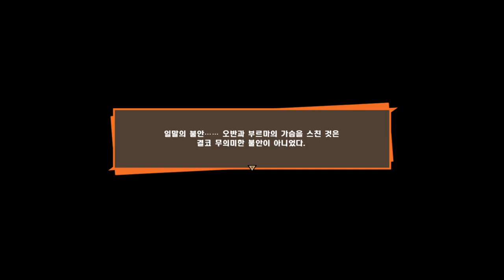4화 오늘 나온 신작게임 드래곤볼 액션 RPG !? [드래곤볼Z 카카로트]